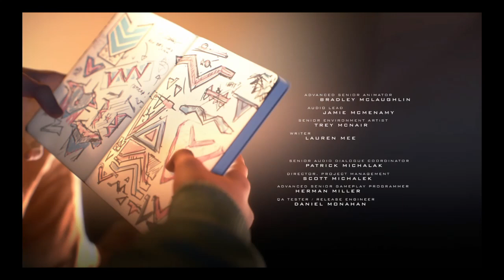Marvel's Spider-Man: Miles Morales_20211229191911